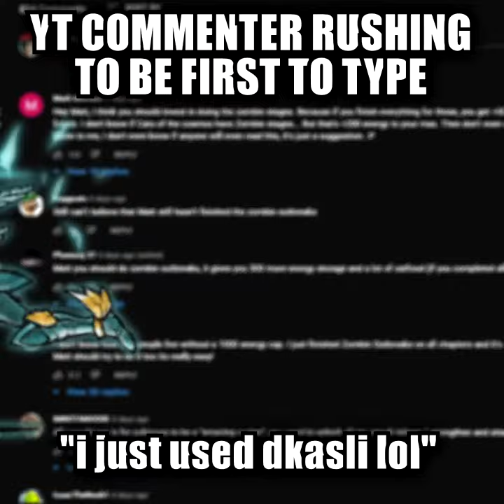Battle Cats Fandoms be like...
if you can't tell i'm the guidemaker

and also the juliet enjoyer

Songs:
The Powerpuff Girls - Theme Song (do i even need to credit this)